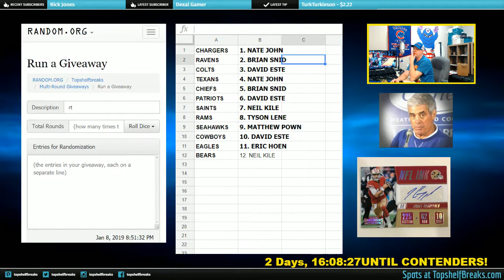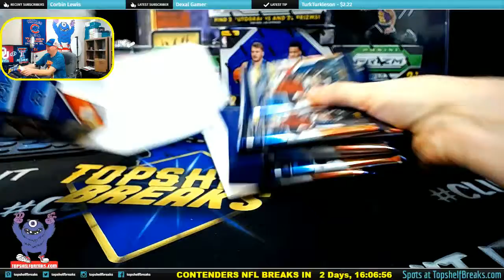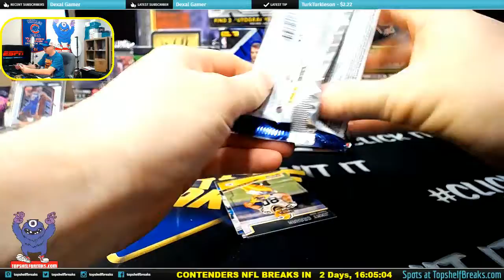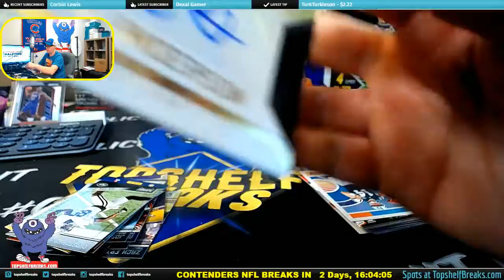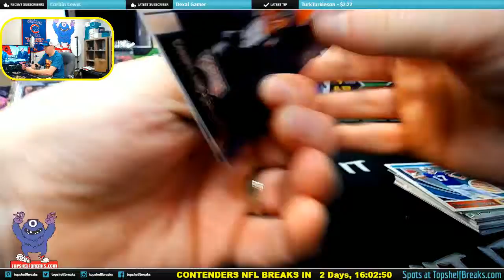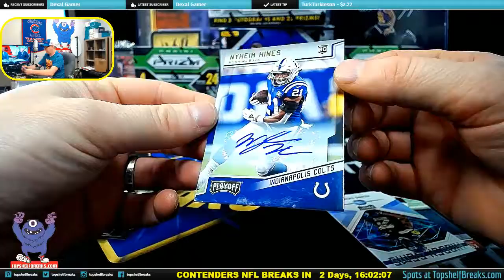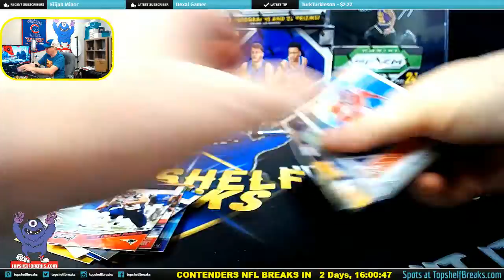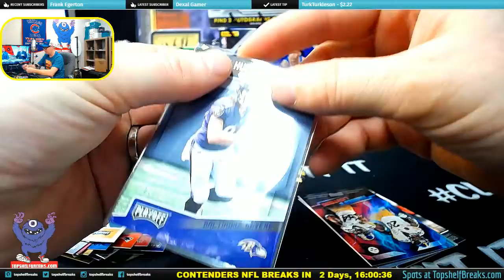PLAYOFF 5 BREAK SURVIVOR